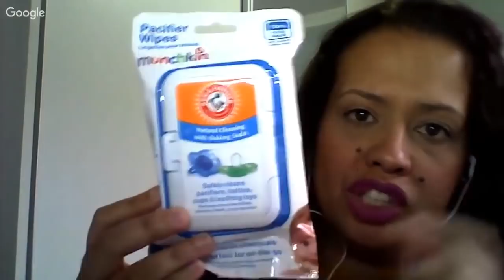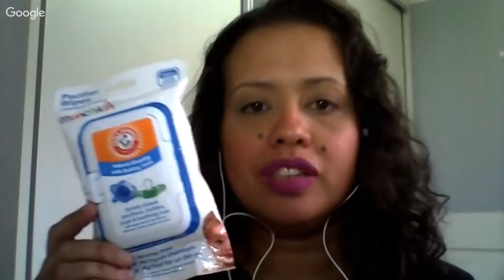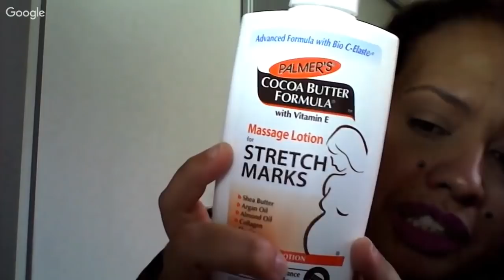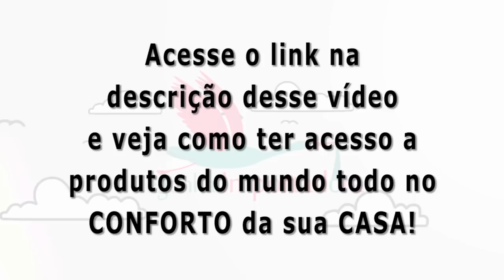Dica da Cegonha com a Cegonha com Leila Pontes | Cegonha Importadora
Deixe seu comentário que eu sempre respondo! E aí? Gostou do vídeo? Se gostou, clica no "Gostei"...

Nossa aluna do curso Cegonha Importadora Leila, deu dicas da sua experiencia de mamãe, consumidora e empreendedora.

Dicas

👉 lencinho umedecido para esterilizar bicos.
👉 mamadeira Avent
👉 creme para estrias para mamães

E então, o que acharam da DicaDaCegonha de Hoje?

Deixe o seu comentário logo abaixo, coloca também os produtos que gostariam de ver por aqui. Combinado?

Sobre a Cegonha Importadora!

Sou mãe de um lindo menino, meu príncipe Davi, e vou disponibilizar dicas de produtos que importo uso e recomendo, vou falar também de produtos que não recomendo.

Quer saber do meu segredo de como ter essas coisas maravilhosas?

Vou mostrar minha estratégias para importar roupas, brinquedos e acessórios (originais direto das lojas oficiais) das marcas mais conhecidas e confiáveis do mundo que pagamos um absurdo aqui no Brasil.